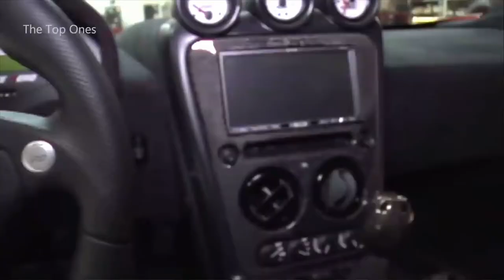Top 10 fastest cars in the world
This video is including the details of Top 10 fastest cars in the world.

10. Tesla Roadster
09. Koenigsegg Regera
08. Aston Martin Valkytie
07. SSC Ultimate Aero TT
06. Porsche 9ff gt9-R
05. Bugatti Chiron Sport
04. Bugatti Veyron Super Sport
03. Hennessey Venom GT
02. Koenigsegg Agera RS
01. Hennessey Venom F5

🚘top 10
🚘top 10 fastest cars
🚘fastest cars